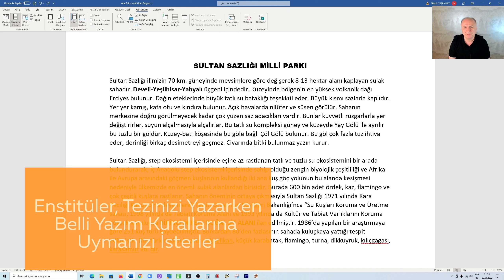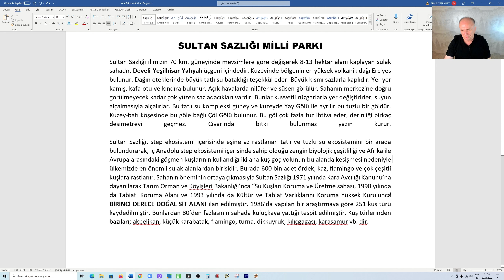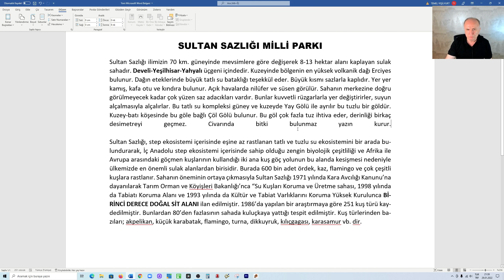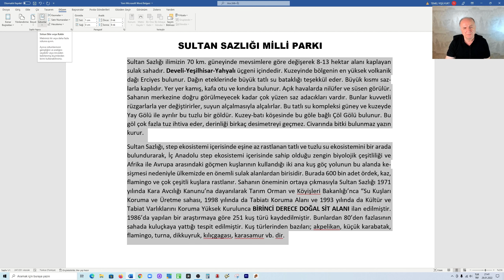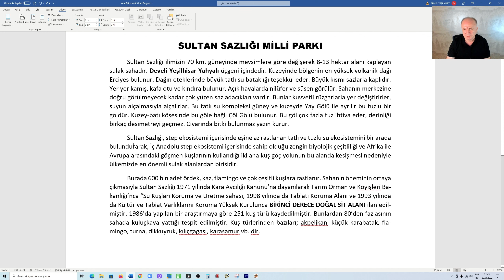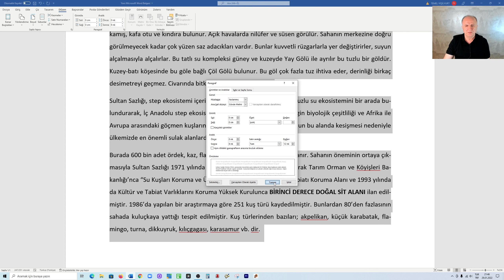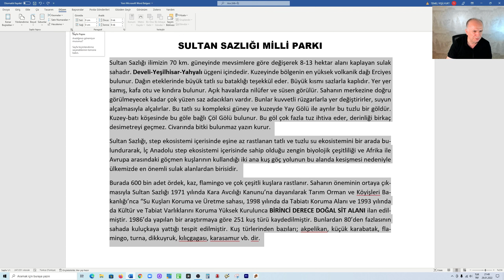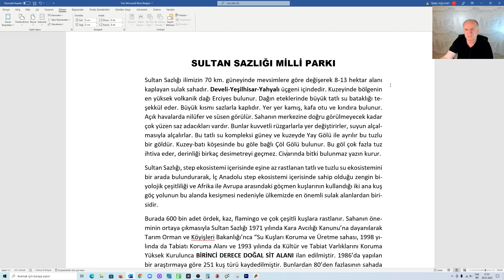Tezi veya Makaleyi Biçimlendirme | Microsoft Word Dersleri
Microsoft Word, akademi dünyasında yaygın olarak kullanılan yazı editör programlarından birisidir.  Özellikle sosyal bilimler alanında tez, makale ve kitap yazanlar, bu uygulamayı yakından bilirler ve kullanırlar.  Word ile tez ya da makale yazarken, teze belli bir şekil ve biçim vermek isteyebilirsiniz. Microsoft Word'u kullanarak, tezinizle satır ve paragraf ayarlarını, satır boşluklarını ayarlayabileceğiniz gibi aynı zamanda benzer şekilde kenar boşluklarını da ayarlayabilirsiniz.